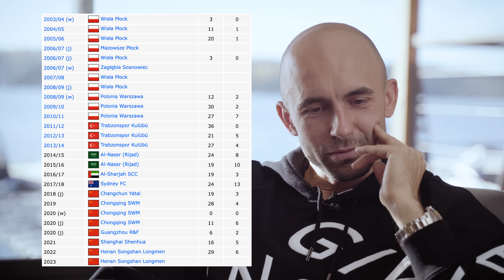MIERZEJEWSKI BEZ ŚCIEMY! Czy zmarnował karierę? [1/2]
Prowadzący: Sebastian Staszewski
Zdjęcia: Oskar Szdzuij
Montaż/grafika: Hubert Chmielewski

Więcej...